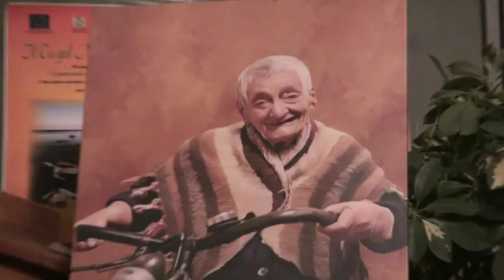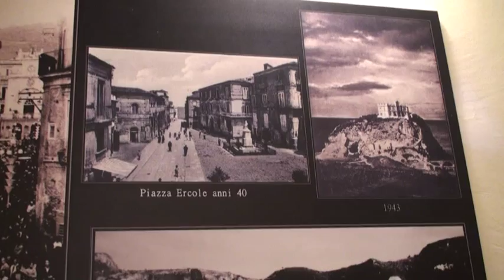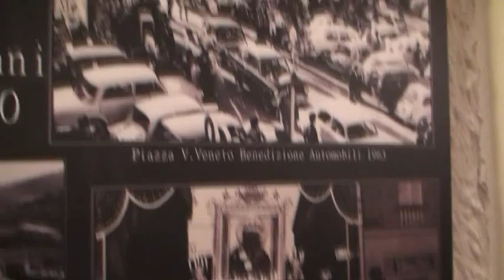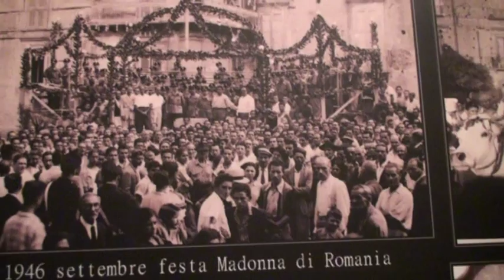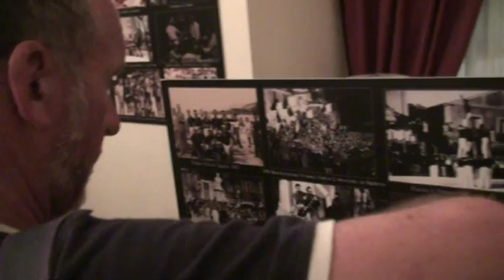C'ERA UNA VOLTA TROPEA ....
Tropea - Antico Sedile - 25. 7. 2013
Mostra Fotografica "C'era una volta Tropea"

Intervista con l'ideatore e curatore Franco Cimino